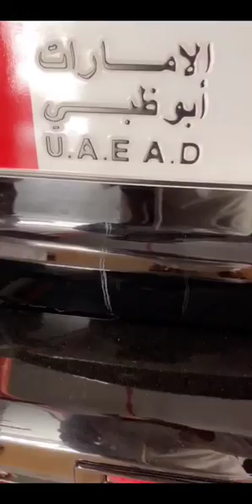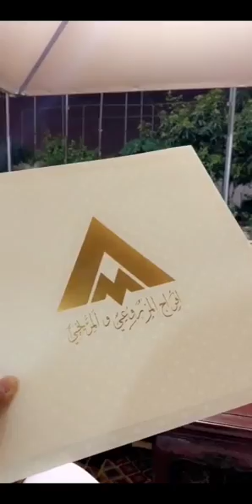خالد الخالدي مع صلاح وزيارة للتعرف على خدمات كار زون في ياس مول carzone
زيارة الى ياس مول الي كار زون خدمات كار زون في ياس مول في ابوظبي
يوميات مع صلاح في البيت في مدينة محمد بن زايد
ابوظبي الامارات دبي ابوظبي العين الفجيرة عجمان ام القوين راس الخيمة  السعودية الرياض البحرين الكويت عمان